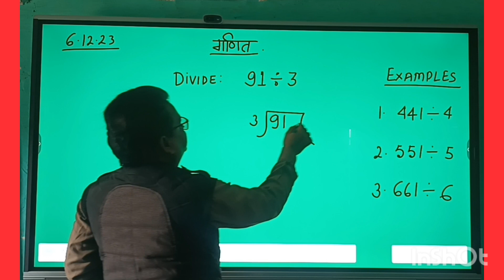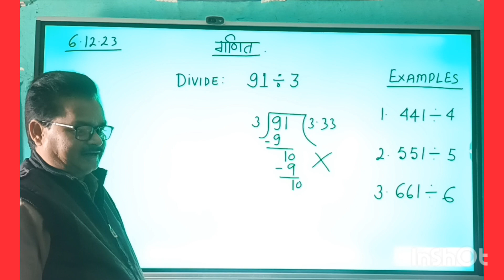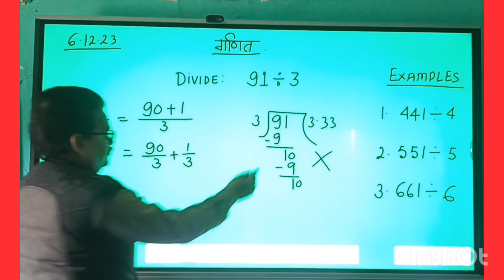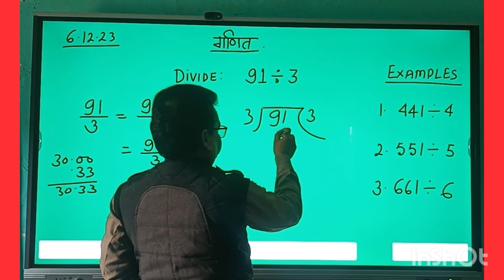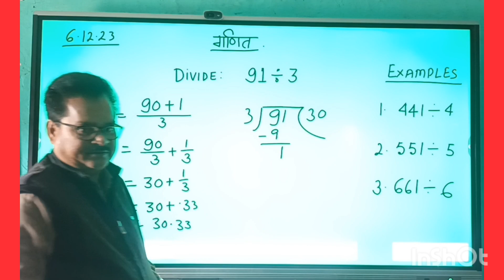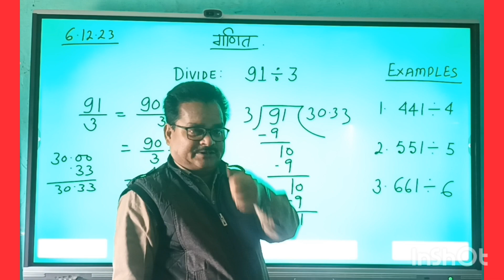DIVISION TRICK # CLASS 4,5# नवोदय प्रवेश परीक्षा प्रश्न